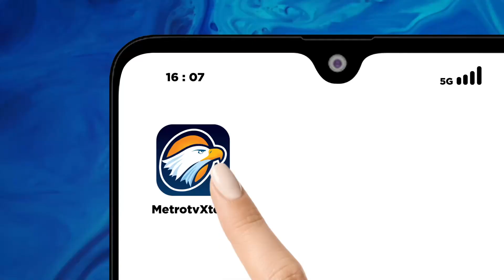Indonesia Memburu Kemenangan Atas Turkmenistan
MetroTV, Timnas Indonesia melakoni laga Fifa Match Day melawan Turkmenistan di Gelora Bung Tomo, Surabaya. Di laga ini pelatih Shin Tae Yong akan melakan perubahan strategi menyusul cederanya 4 pemain.